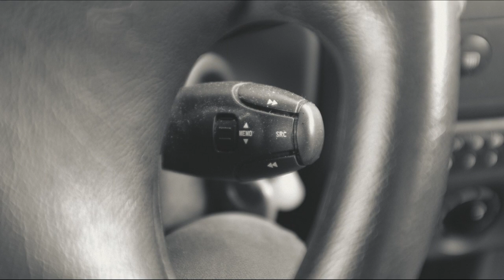Dwa najważniejsze nawyki osoby kreatywnej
Wypracowanie ich tworzy automatycznie ogromną przewagę konkurencyjną.

 - Jeśli jesteś osobą kreatywną, tworzysz, piszesz, robisz zdjęcia, miej przy sobie zawsze, ale to zawsze narzędzia niezbędne do tworzenia.
 - Druga zasada to twórz sobie bufor — czyli jeśli decydujesz się na bycie vlogerem i publikować codziennie — nie twórz 7 filmów tygodniowo tylko np 9. Bo wcześniej czy później coś się wydarzy takiego, że nie będziesz mógł publikować.
 - Wtedy dojdziesz do wniosku, że właściwie nic się nie stało, gdy opuściłeś jeden odcinek swojego vloga. Od tego już tylko krok do porzucenia systematycznych publikacji.
 - Osobną sprawą jest posiadanie grafika publikacji, który pomoże Tobie być kreatywnym, zaś Twoją publiczność przyzwyczai do otrzymywania systematycznych treści od Ciebie.

Poznaj mnie lepiej:
Aparat: Fujifilm X100F, Canon G7X mark II
Koloryzacja: kolory prosto z kamery, bez koloryzacji, często cz-b; Fujifilm Acros
Dziękuję Ci, że to czytasz - to znaczy, że w życiu zwracasz uwagę na szczegóły. Fajnie! :)